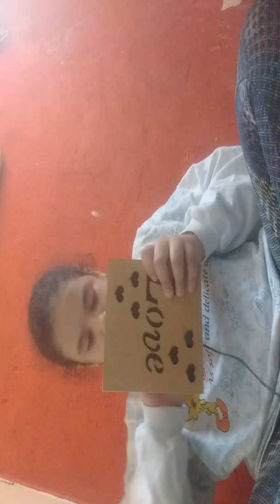10 de abril de 2019